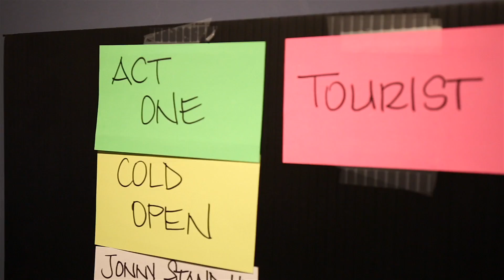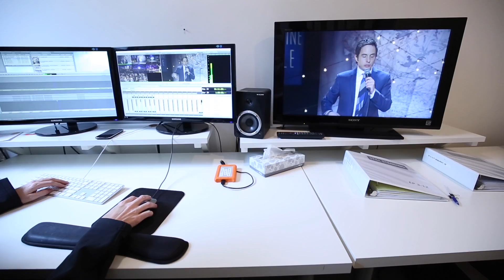Making a Still Standing episode (behind the scenes)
Though it may look like it, it's not just Jonny Harris and one camera operator — see the whole team that goes into filming and producing an episode of Still Standing.

About Still Standing: Comedian Jonny Harris explores small towns on the ropes, performs stand-up shows for the locals who’ve stuck it out, and proves that Canadians know how to laugh at themselves.